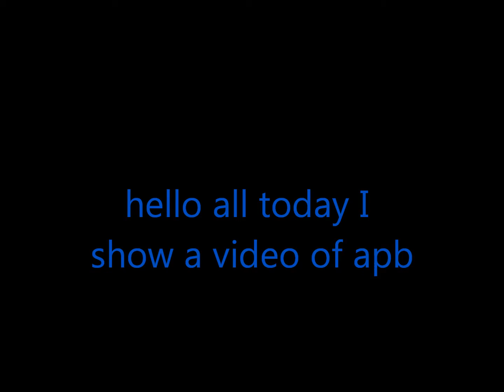apb 1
hello in this dance, I played with nooby and we are of the clan energize